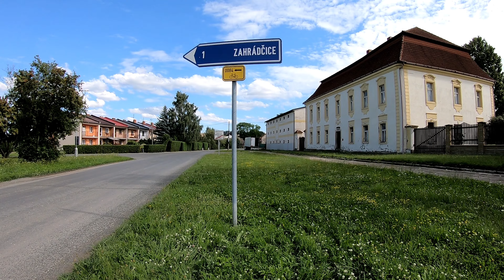CT 0084 Dolní Kralovice – Čechtice_1-3_HEVC4K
První část cyklotrasy 0084 mezi Dolními Kralovicemi, Šetějovicemi, Snětí a Blažejovicemi.

Dolní Kralovice   Šetějovice   Snět   Blažejovice